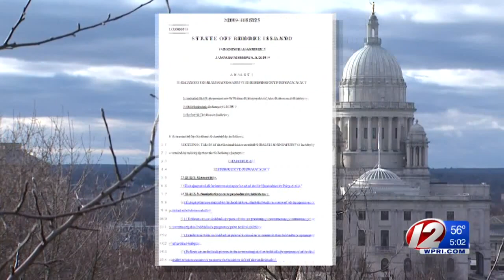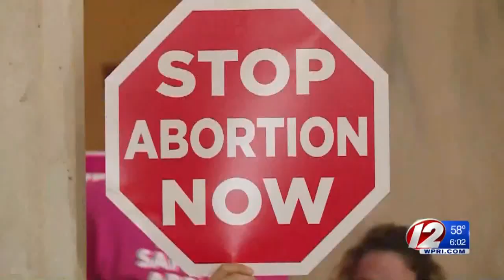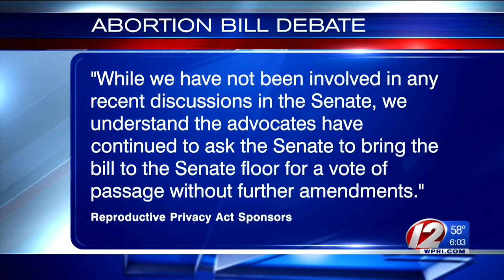Abortion debate not over despite bill's defeat, RI legislative leaders say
Advocates of legal abortion regrouped Wednesday after a Senate committee rejected a bill they've been pushing for months, while legislative leaders left the door open to revising the legislation in a bid for additional support.